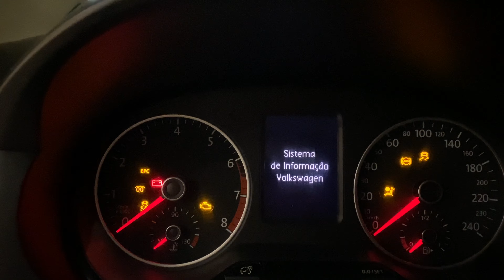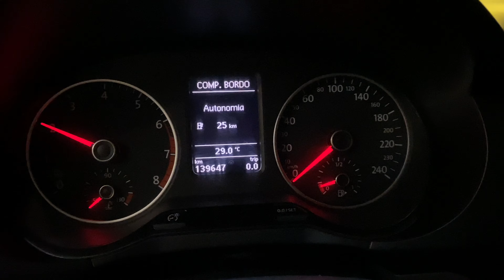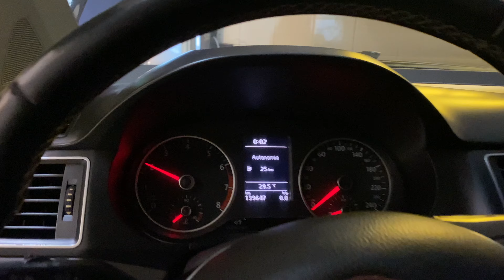PROGRAMANDO COM SETUP COMPLETO MONITOR E MOUSE DAILYVLOG #499